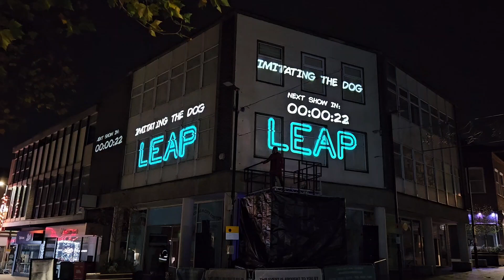Leap - Light Up Wakefield 2023 - Projection Mapping light show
LEAP is a projection mapping piece, by imitating the dog, which combines heartfelt storytelling, stunning animations and a live singer. Set against the backdrop of the first moon landing in 1969, part pop-opera and part storybook, you don’t want to miss this! This show is subtitled Video Design & Lyrics by Simon Wainwright Music by James Hamilton Lighting Design by Andrew Crofts Singers: Jenny Chamberlain Smith, Kate Peters, Simon Wainwright